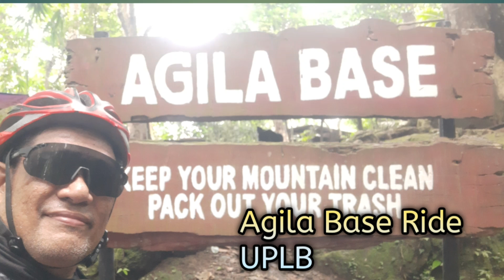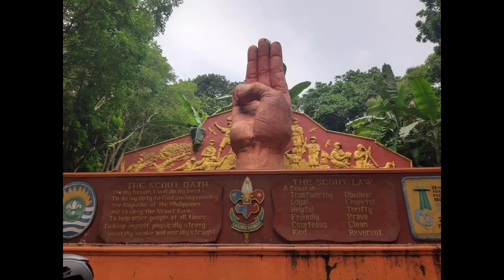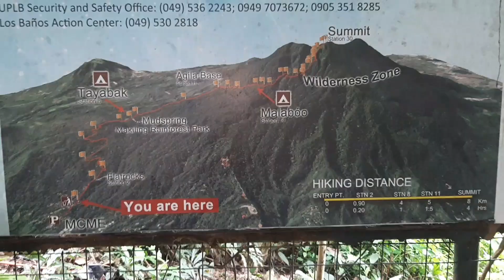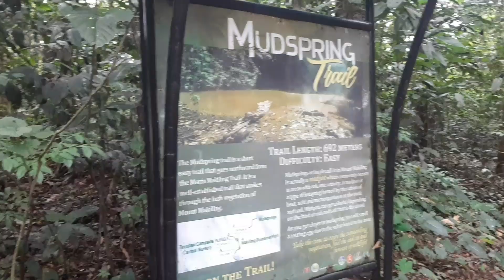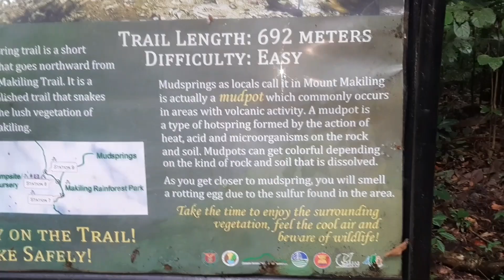AGILA BASE RIDE | FORESTRY RESOURCES |UPLB LOS BAÑOS,LAGUNA